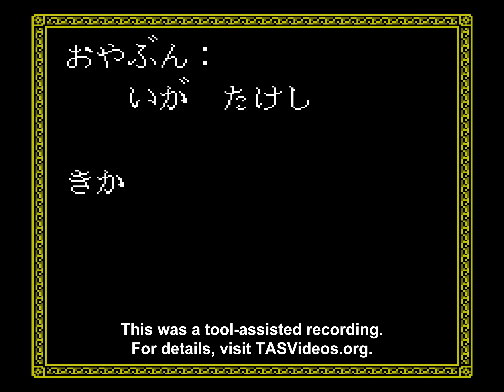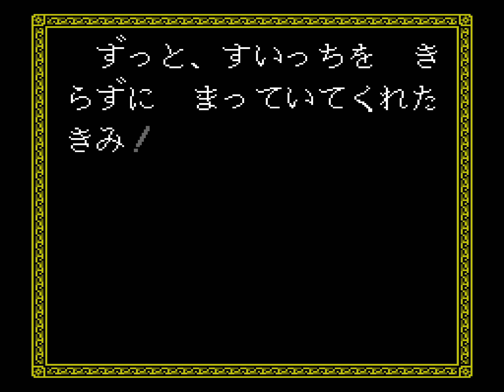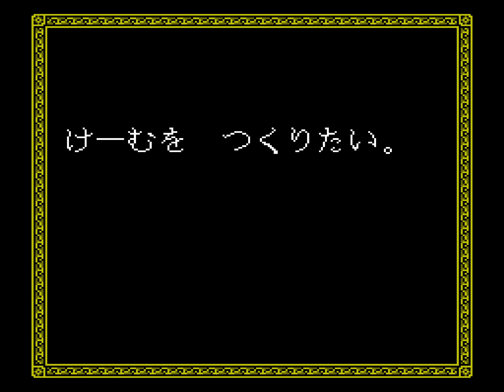[TAS] NES Kaettekita! Gunjin Shougi: Nanya Sore!? "game end glitch" by TaoTao in 00:00.56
Kaettekita! Gunjin Shougi: Nanya Sore!? (帰って来た！軍人将棋なんやそれ!?, lit. It's Back! Japanese Military Chess: What Is That!?) is a video game adaptation of the board game Gunjin Shougi, which plays more similarly to the Western board game Stratego ) than shougi ) itself.

Each player has a set of pieces that consist of various military ranks. The objective is to either capture the opponent's flag or take out all of the opponent's pieces. Both players can only see their own pieces until their pieces directly make contact. Once that happens, the pieces that make contact are revealed to both players, and the one with the higher rank wins and takes out the piece. There are also mines and missiles, some with nuclear warheads, that can respectively affect all but one rank or affect multiple spaces at once.

Here, TaoTao ) would rather not play any games of Gunjin Shougi and instead opts to exploit a DPCM bug that's also in to corrupt the system memory and skip straight to the credits and the special message given by the developers. You can read more information on how this exploit was done on .

The primary movie file for this publication mutes the game due to how the RAM was initialized by the emulator. The encodes for this tool-assisted speedrun were made with a movie file that has the RAM initialized with all zeros, allowing for the sound to be played.